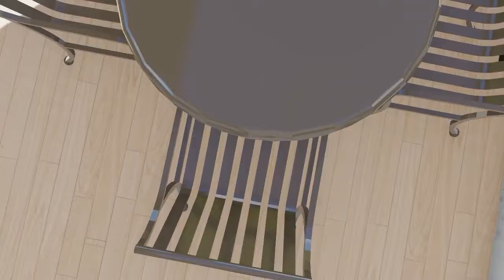5x7m Cozy Country Tiny House! Perfect Small Home Design [TOUR]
Craving a charming and cozy countryside escape?
This video showcases a delightful 5x7 meter tiny house that embodies the essence of country living with a modern twist!  ✨

Step inside and explore the clever design that maximizes space and functionality, creating a surprisingly roomy haven perfect for minimalists, couples, or adventurers.

The tour unveils a thoughtfully crafted layout featuring a bedroom, living area, kitchen, dining nook, bathroom, and even two porches!  Don't miss the clever storage solutions and space-saving features that make tiny living a breeze.

This is your chance to envision yourself unwinding in this warm and inviting tiny house.  Could it be your dream downsized living solution?